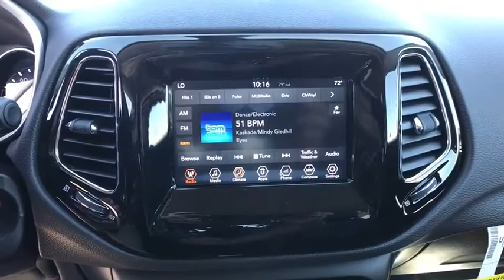2018 JEEP COMPASS Reno, Carson City, Northern Nevada, Sacramento, Elko, NV JT433148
REDLINE PEARLCOAT NEW 2018 JEEP COMPASS available in Reno, Nevada at Lithia Chrysler Jeep of Reno. Servicing the Carson City, Northern Nevada, Sacramento, Elko, NV area.

Altitude trim, Redline Pearl Coat exterior. EPA 30 MPG Hwy/22 MPG City! iPod/MP3 Input, Bluetooth, ENGINE: 2.4L I4 ZERO EVAP M-AIR W/ESS... POPULAR EQUIPMENT GROUP, TRANSMISSION: 9-SPEED 9HP48 AUTOMATIC... Back-Up Camera CLICK NOW!br /br /KEY FEATURES INCLUDEbr /4x4, Back-Up Camera, iPod/MP3 Input, Bluetooth, Aluminum Wheels Rear Spoiler, MP3 Player, Privacy Glass, Keyless Entry, Child Safety Locks. br /br /OPTION PACKAGESbr /TRANSMISSION: 9-SPEED 9HP48 AUTOMATIC (STD), POPULAR EQUIPMENT GROUP 7.0 Touch Screen Display, Cluster 7.0 Color Driver Info Display, 115V Auxiliary Power Outlet, Rear View Auto Dim Mirror, Remote Start System, Power 8-Way Driver/Manual 6-Way Passenger Seats, 4-Way Power Lumbar Adjust, ENGINE: 2.4L I4 ZERO EVAP M-AIR W/ESS (STD). br /br /EXPERTS ARE SAYINGbr /Great Gas Mileage: 30 MPG Hwy. br /br /WHO WE AREbr /At Lithia Chrysler Jeep of Reno our first and foremost goal is to make your car-buying and ownership experience better than any other you've had near Carson City, Auburn CA, Sparks and beyond. And prepare to have your expectations exceeded. br /br /Price does not include $449 Dealer Doc fee, taxes, and license fees. Price contains all applicable dealer incentives and non-limited factory rebates. You may qualify for additional rebates; see dealer for details.br /